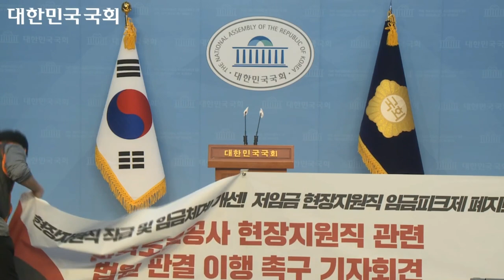진보당 홍희진 대변인,한국도로공사 현장지원직 관련 법원 판결 이행 촉구 기자회견